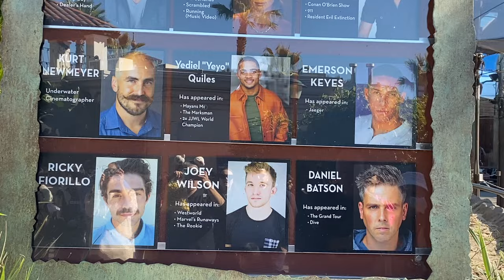2024 WATER WORLD Full Show at Universal Studios Hollywood, The World's Best Theme Park Stunt Show!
"Soak up some major fun at WaterWorld—Universal Studios #1 rated show! Experience super wild stunts, like world-champion jumping jet-skiers, perilous plunges, firefights, massive explosions, and even an in-your-face plane crash you’ll need to see to believe. There are approximately 168,500 pyrotechnic effects fired per year at WaterWorld, including giant fireballs rising 50 feet in the air."

00:00-00:55 Entering the Stadium
00:55-03:24 Pre-Show with Sage
03:24-22:15 Full Show
22:15-23:45 Post-Show